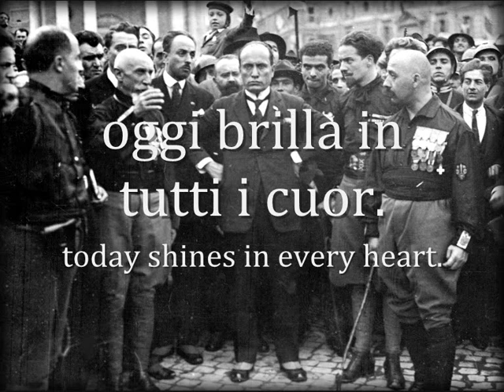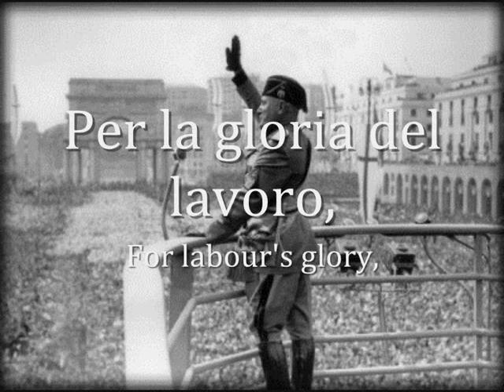"Giovinezza" - Anthem of the PNF